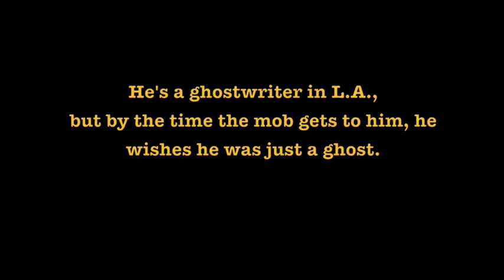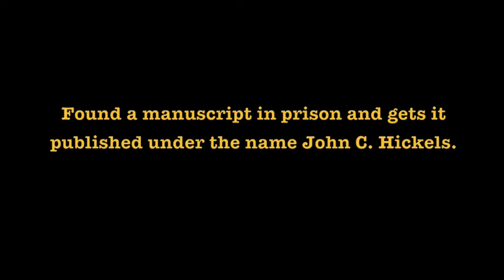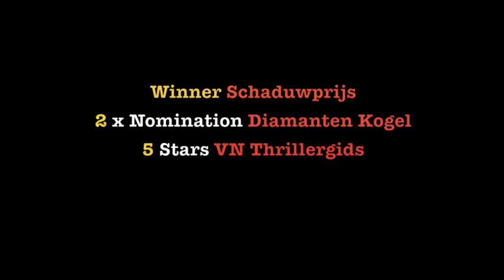Trailer Stiletto Libretto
Original booktrailer of 'Stiletto Libretto', the new crime novel by Flemish writer Bavo Dhooge (uitgeverij Manteau) about an ex con who tries to clean up his act and becomes a ghostwriter. Ingredients: cool dialogue, cinematographic scenes, colourful characters and a surprising plot à la Elmore Leonard and Quentin Tarantino.